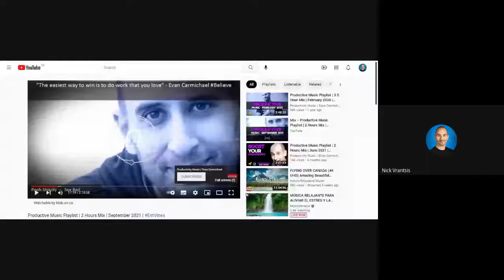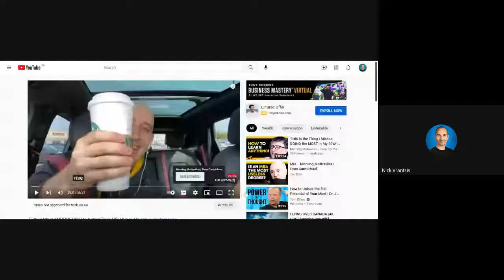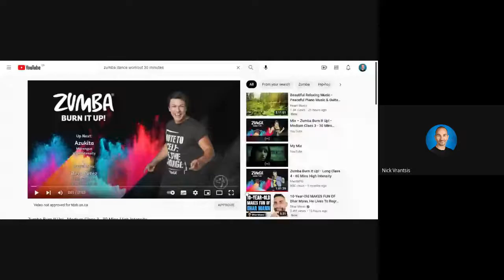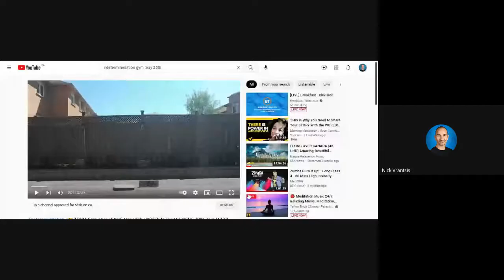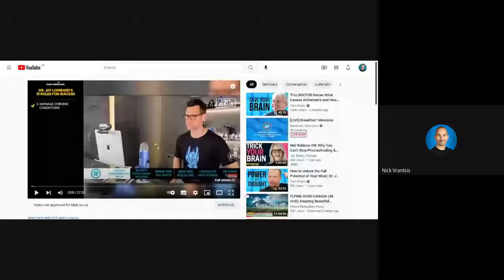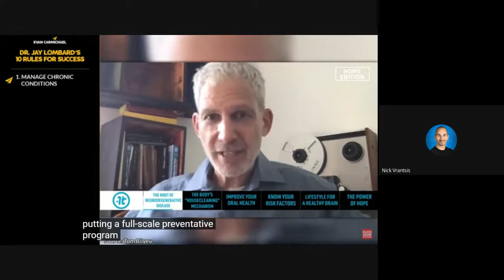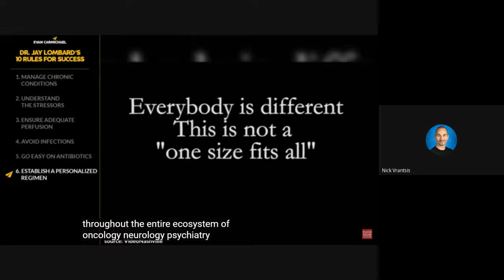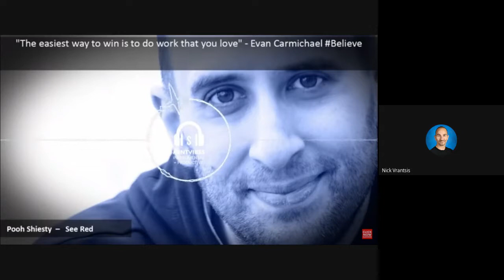THIS is the ROOT of ALL Neurological DISEASES (and How to Manage!) GYMLINK DetermineNation II👊II